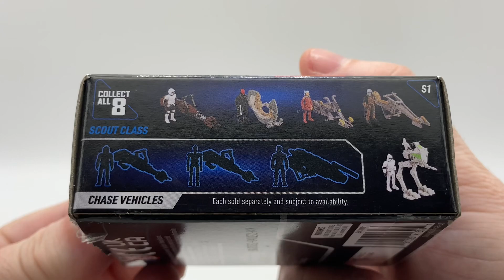Star Wars Micro Galaxy Squadron I Blind Box Opening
Welcome to Ryan's Robots

Star Wars Micro Galaxy Squadron Scout Class Blind Box Unboxing

**Child Friendly Channel**